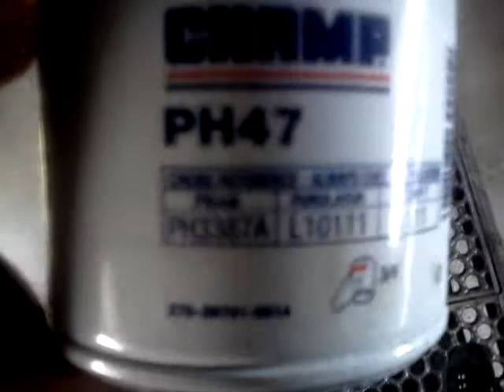Gm 3400 series v6 oil change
This is a quick shot of filter location and drain plug on a gm 3400 series v6 engine, this is the same process,for the,3.4 or 3.1   this engine receives 4.5 quarts of 5w30 ,and fram oil filter number is 3387A